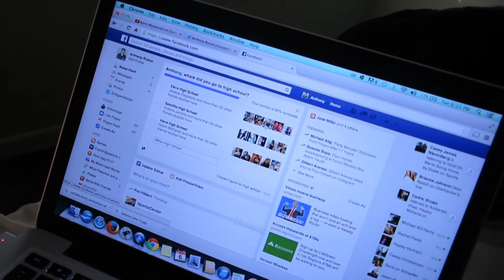Quick Lesson on Social Media!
Dr. Professor Russo here! Learning you the best knowledge you no.

This weeks theme is Social Media!

I'll be here every Tuesday peeps!

vine - @russotalks